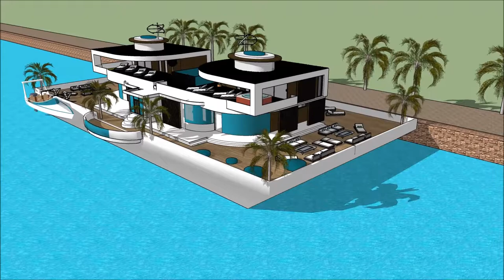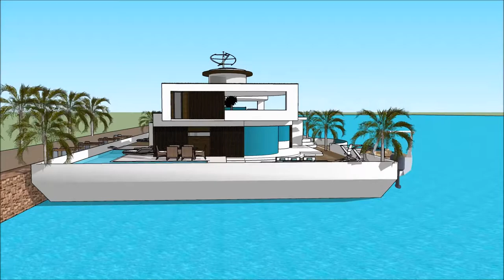Mansão de luxo rio de janeiro com piscina gigante no rio usa brasil arquitetura brasileira arquiteto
The floating house villa houseboatzania launching an innovative high-end luxury yacht floating house villa mansion home design potentially as a display of exhibition of the Mansão de luxo rio de janeiro com piscina gigante no rio usa brasil arquitetura brasileira arquiteto.

The collection of the Floating house villa houseboatzania concept of Mansão de luxo rio de janeiro com piscina gigante no rio usa brasil arquitetura brasileira arquiteto consists of high luxury and architectural art pieces in minimalism combined with living on the waterfront of the harbour.

The floating house villa mansion yacht design has the basis to sustain living with high standards and contemporary structural design Mansão de luxo rio de janeiro com piscina gigante no rio usa brasil arquitetura brasileira arquiteto with numerous of prospects for excessive living and celebrating the desire of life worldwide: